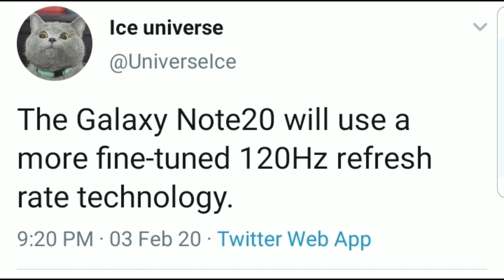GALAXY NOTE 20 RUMORS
A leak of the galaxy note 20 was just revealed!!